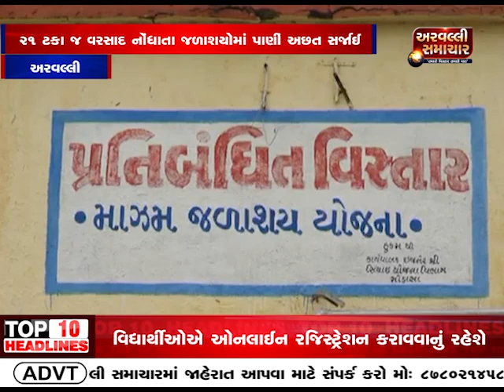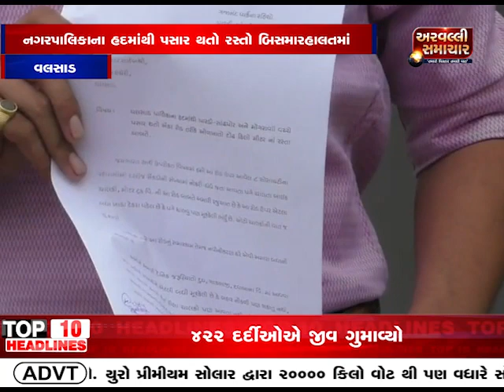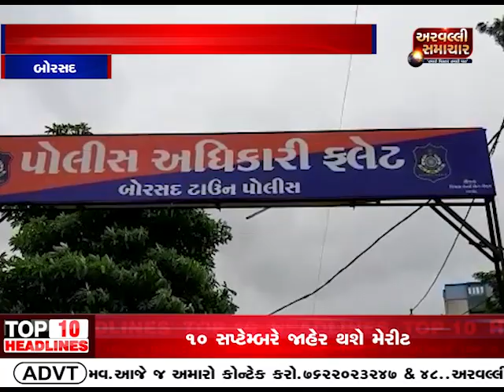સવારના તાજા સમાચાર 03-08-2021 || ARVALLI SAMACHAR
arvallisamachar morningnews સવારના તાજા સમાચાર